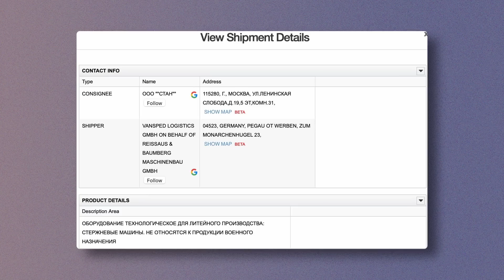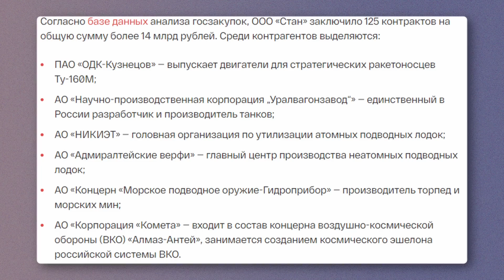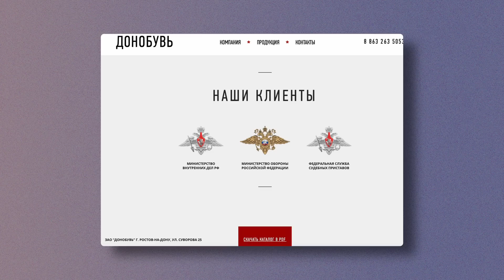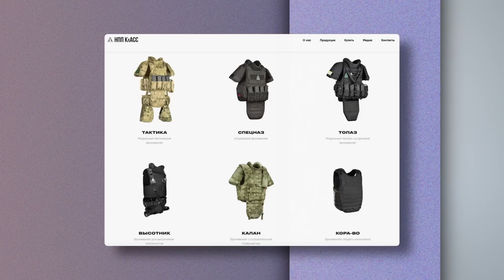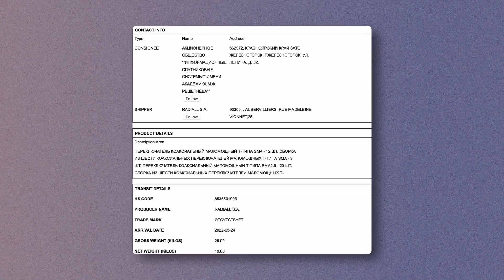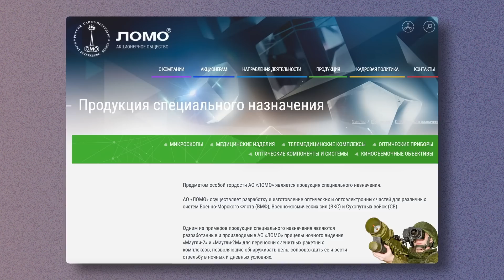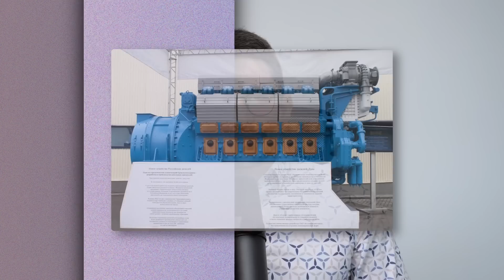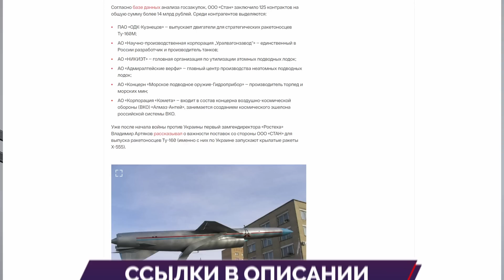Кто снабжает армию России оружием и экипировкой? Грязный европейский секрет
Основная задача западных санкций — лишить Россию возможности производить новое вооружение и обмундирование. К сожалению, не все западные компании разделяют эту цель. Часть из них продолжила поставлять России материалы и компоненты для армии — даже после начала полномасштабного вторжения в Украину. Некоторые продолжают делать это до сих пор. Необходимо серьёзное общественное и политическое давление, чтобы отбить желание помогать армии России уничтожать Украину.